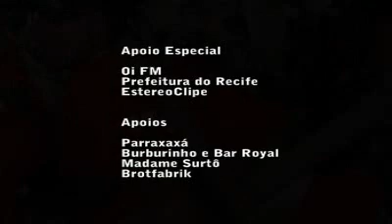Marisa Monte no Carnaval Multicultural do Recife 2008